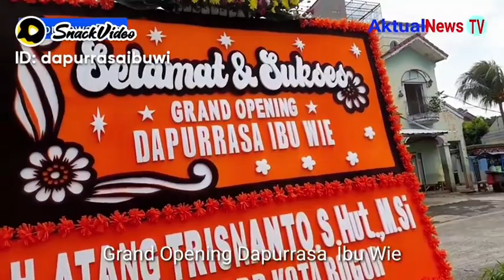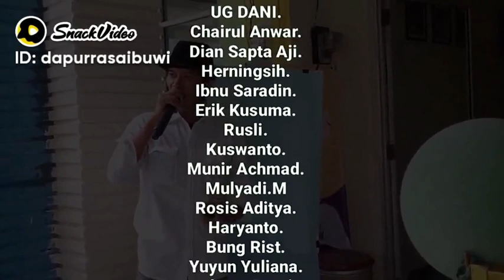GRAND OPENING DAPUR RASA IBU WIE - MUTIARA BOGOR RAYA